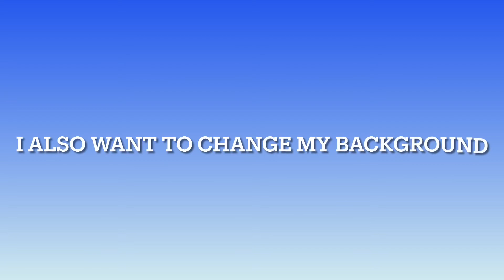Changing a few things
Remember to pick a font and a background so I can use them in my upcoming videos.